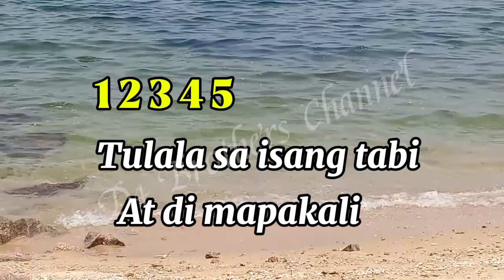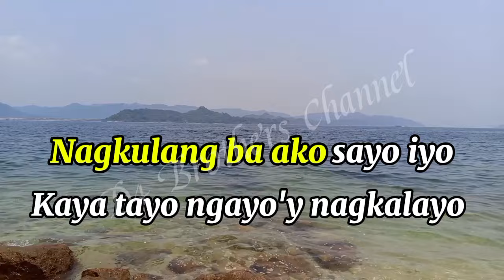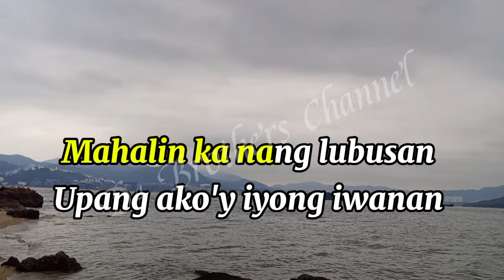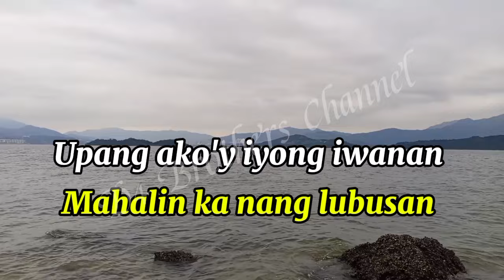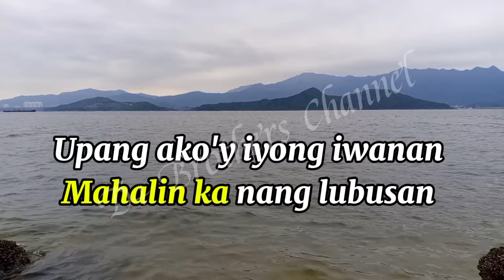KASALANAN BA II KARAOKE VERSION II (BY : Men Oppose)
KASALANAN BA -  by: Men Oppose ll  KARAOKE VERSION

Edited & arranged by : D4 Brothers Channel

Credit to : Men Oppose
Song: KASALANAN BA II KARAOKE VERSION
Art : Ocean park over looking HK view
Cover by : D4 Brothers Channel
Editor :KineMaster / capcut

Thank you for continuing watching on our video's..